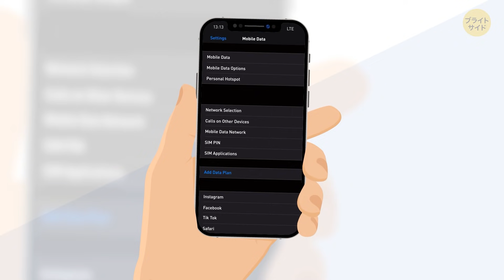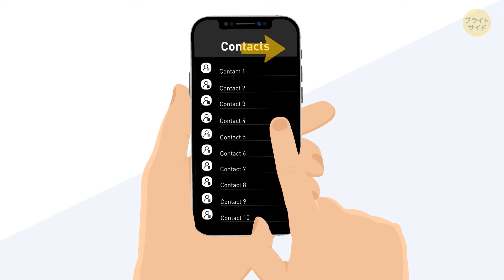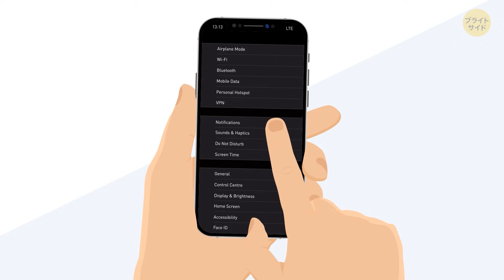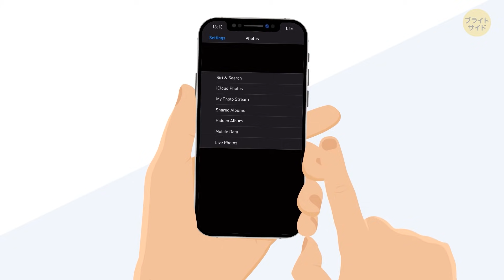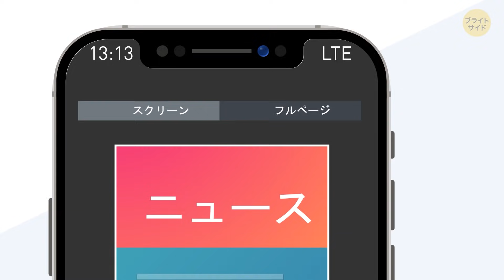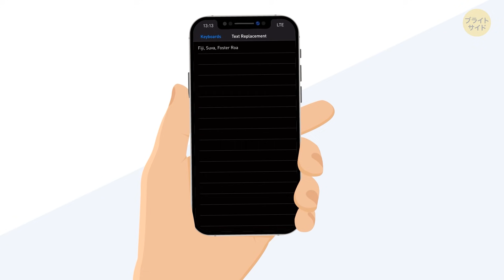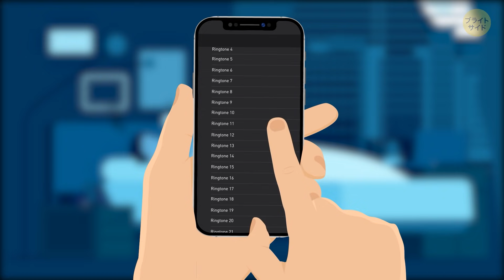iPhoneで本来は使えないデュアルSIMを使う方法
皆さんのスマホは皆さんが長い時間を共に過ごすためのものですね。しかし、皆さんのスマホには隠された機能が色々あるってご存じでしたか？さあ、今回はＳＩＭカードを始めとした、iPhoneの様々な裏技をご紹介しましょう！

アニメーション：

Bright Side

声の提供: Koji Asano (Just Global Media)